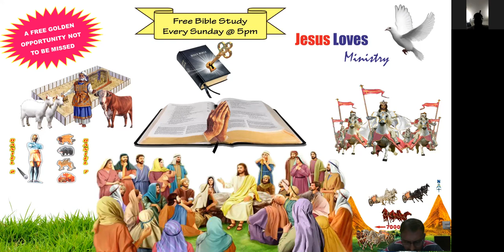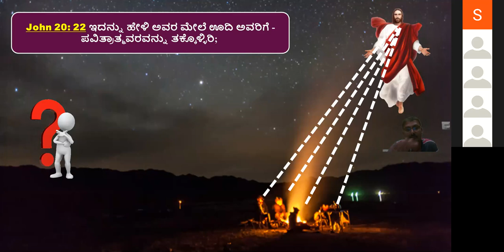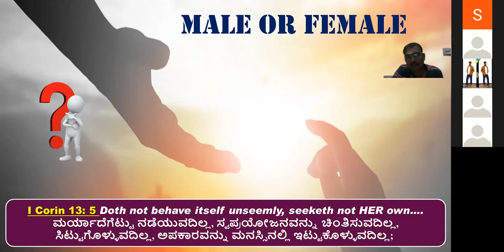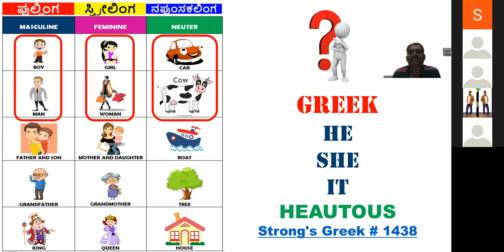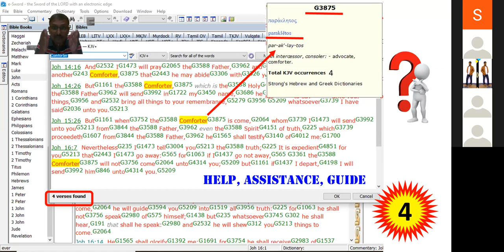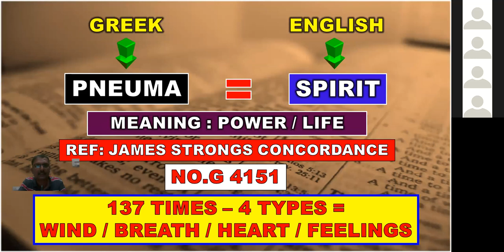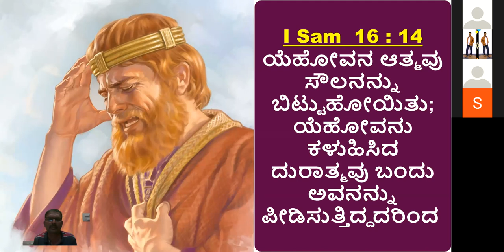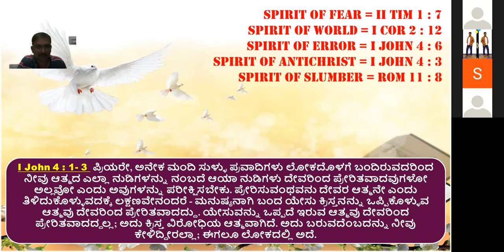Holy Spirit - Bible Study - Br Raju